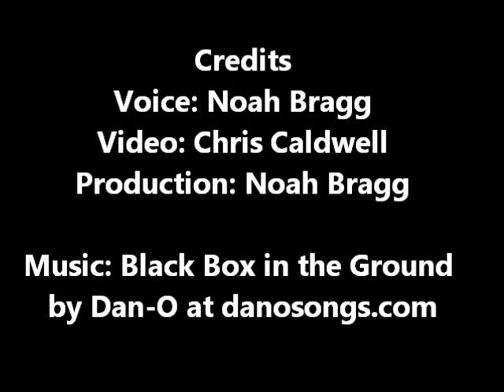2013 FXDB Street Bob® - 317160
2013 FXDB Street Bob® - 317160
VIN: 1HD1GX417DC317160
Color: Black Denim
Base Price: $13,399.00
Freight: $335.00